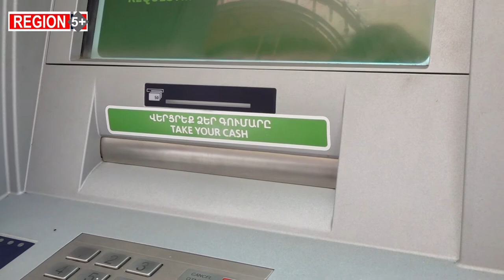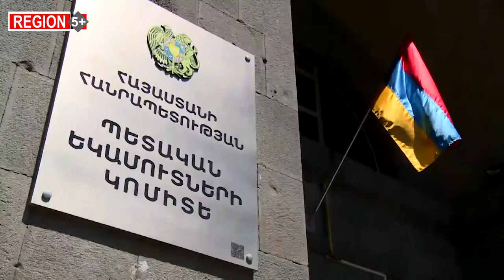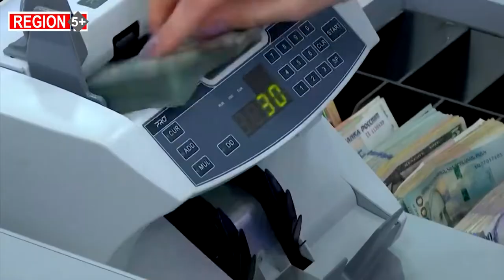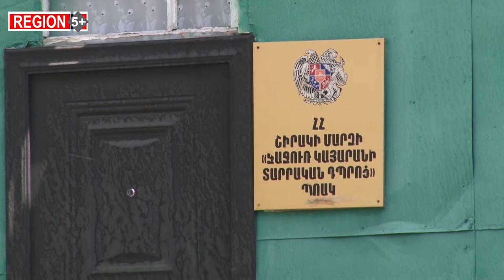Երբ կյանքն ավելի դժվար է ու ծախսատար. Անկանխիկ գործառնությունների մասին օրենքը ի՞նչ խնդիրներ ստեղծեց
Այս տարվա հուլիսի 1-ից ուժի մեջ մտած անկանխիկ գործառնությունների մասին օրենքը դրական իմաստով փոխո՞ւմ է քաղաքացու կյանքի որակը, թե՞ տեղի է ունենում ճիշտ հակառակ պրոցեսը. ցնցումներ, անորոշություն, բազմաթիվ հարցադրումներ, հարկային լրացուցիչ բեռ տնտեսվարողների համար, տեխնիկական չլուծված մի շարք խնդիրներ, հերթեր բանկերում, կան նախընտրած բանկում գործարքի անհնարինություն, բանկային միջնորդավճարներ և այլն:

Հուլիսի 1-ից մի ամբողջ շղթա գործում է նորովի, բայց մարդիկ պարզապես պատրաստ չեն դրան:
 «Ռեգիոն 5+»-ի թիմն այս շաբաթ անդրադառնում է անկանխիկ գործառնությունների մասին օրենքին և այն մտահոգություններին ու հարցադրումներին, որոնք ունեն քաղաքացիները: